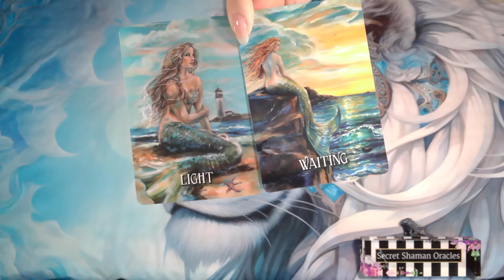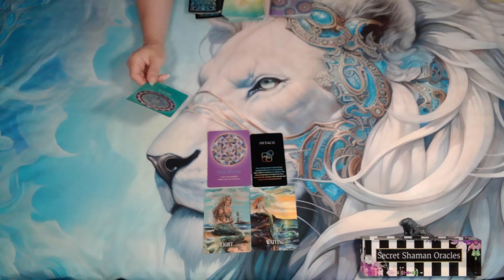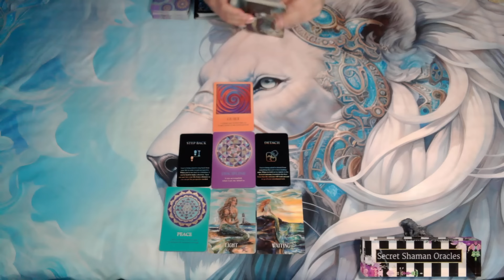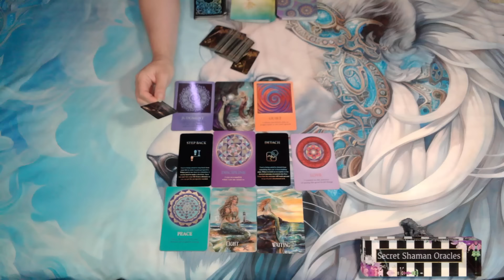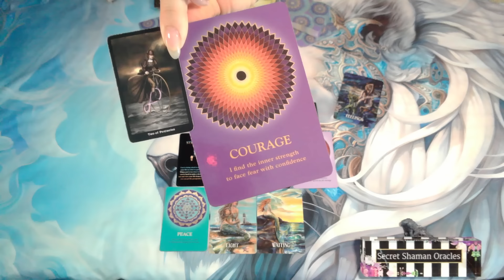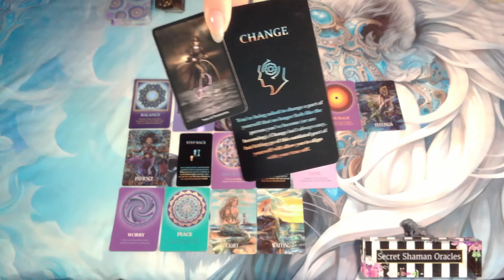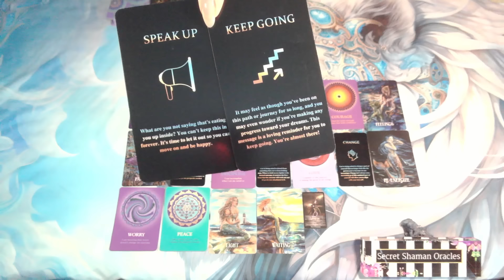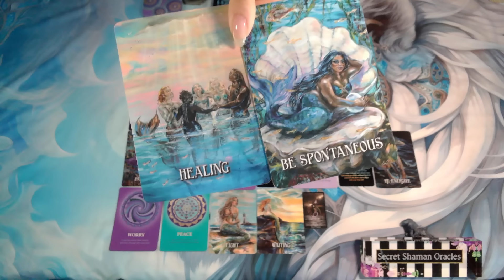Pisces- ABUNDANCE Is ATTRACTED To YOU, This FORCE Is RESPONSIBLE For IT⏳🆃🅸🅼🅴 🆂🅴🅽🆂🅸🆃🅸🆅🅴 (8/8 - 8/21)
Welcome! I hope you find this channel inspiring, healing, and uplifting.

♦️ Check (PLAYLISTS) for Timeless Oracle Message
🎬Check out shorts

📢SECRET SHAMAN ORACLES DOES NOT PROVIDE PERSONAL READINGS OR LINKS TO SHARE ANYTHING ON A PERSONAL LEVEL.

For legal purposes, all videos are general readings. Viewers are solely responsible for how they interpret the readings. Secret Shaman Oracles takes NO RESPONSIBILITY for viewer interpretation or behaviors. The channel is not in place of professional advice whether legal, medical, business or financial.